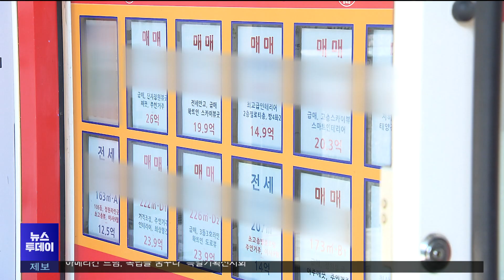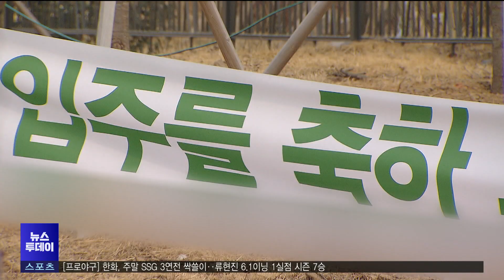8·8 부동산대책 "수도권·지역 양극화 부추길 것" (2024.08.19/뉴스투데이/포항MBC)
8·8 부동산대책 "수도권·지역 양극화 부추길 것" (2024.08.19/뉴스투데이/포항MBC)

수도권 집값 #8.8부동산 공급대책

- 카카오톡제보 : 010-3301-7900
- 카카오톡ID : PHMBCJEBO